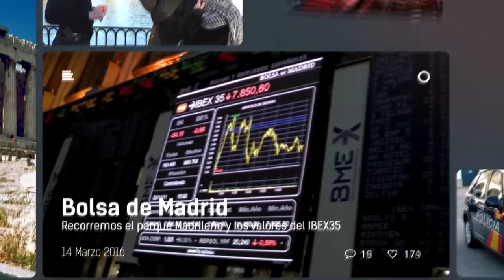ISTANBUL BLAST: 10 Muertos en un atentado en Estambul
Una explosión en Estambul (Turquía) ha causado al menos 10 muertos y 15 heridos este martes, según ha confirmado la oficina del gobernador.

Las autoridades aún no han confirmado el origen de la explosión, aunque se está investigando como un atentado terrorista. La agencia turca DHA cita testigos que aseguran que se trata de un atentado suicida, aunque este extremo no ha sido confirmado por el momento.

La explosión se ha producido a las 10:00 de la mañana cerca del obelisco de Teodosio en la plaza de Sultanahmet, el centro histórico de la ciudad, donde se ubican los principales monumentos, como la basílica de Santa Sofía, la Mezquita Azul el Palacio de Topkapi o el Bazar de las Especias. Es una zona muy transitada por los turistas.

Entre los heridos se cuentan seis alemanes, un noruego y un peruano, que han sido ingresados en el hospital de Haseki, según informa la agencia Dogan.

Potente explosión
La deflagración se ha podido escuchar a más de un kilómetro de distancia, según informa Efe y testigos en el lugar.

"La explosión ha sido muy fuerte. Hemos temblado. Hemos corrido y hemos visto partes de cuerpos", ha relatado a Reuters una testigo.

Al lugar se han desplazado ambulancias y bomberos y la Policía ha desalojado la zona inmediatamente y ha interrumpido los transportes.